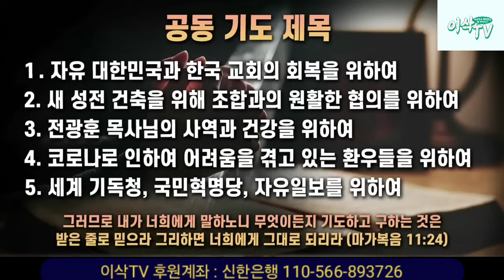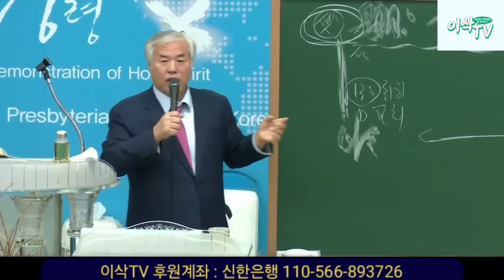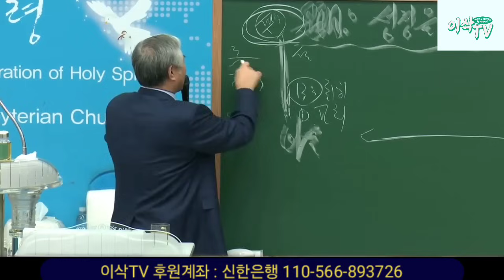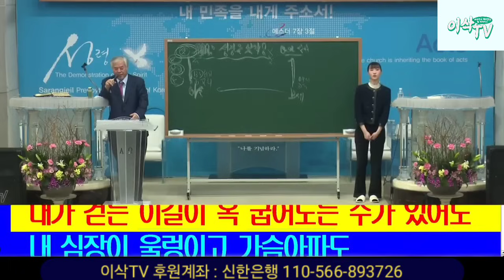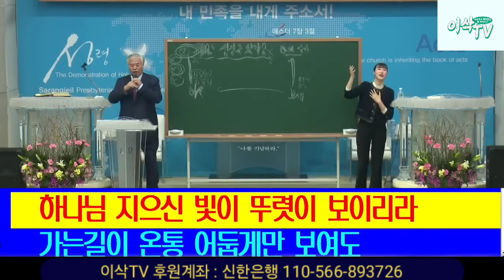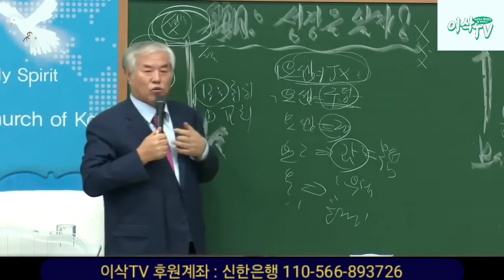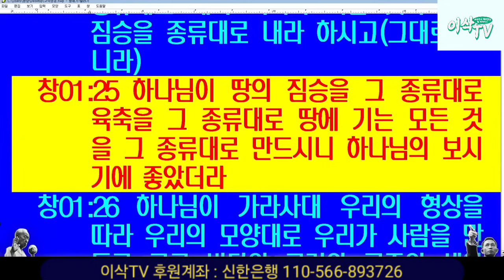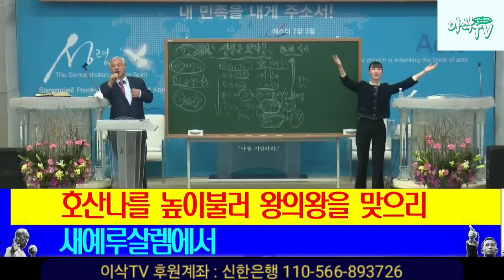[핵심설교] 성경을 알자! (7) 성경의 주제는 예수 그리스도입니다.